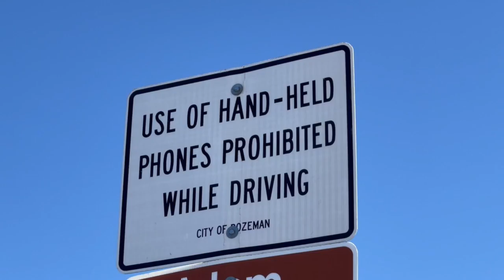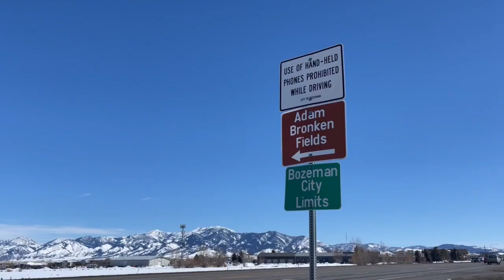Bill prohibiting enforcement of distracted driving laws tabled by Montana House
There are only two states in the country without any statewide laws when it comes to cell phone use while driving, Montana being one them.